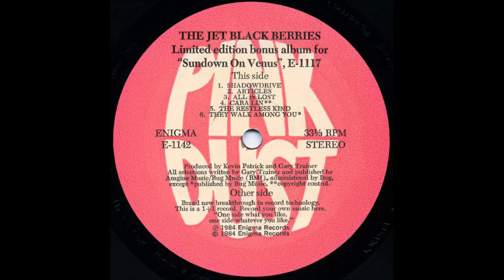Jet Black Berries - The Restless Kind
"Sundown On Venus", 1984